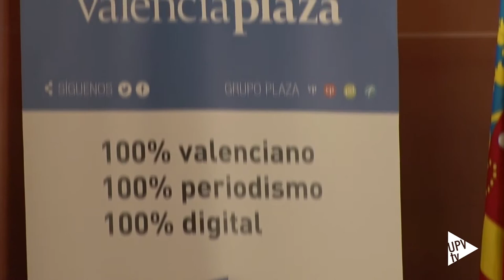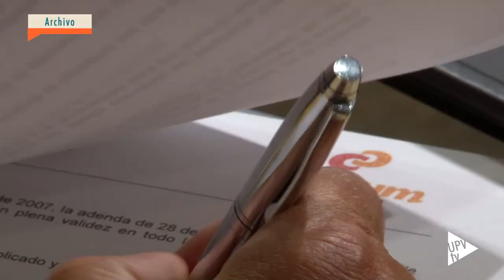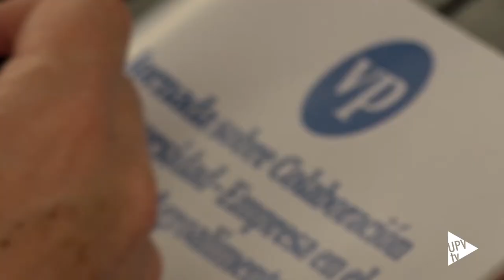Colaboración Universidad-Empresa en el Sistema Agroalimentario - Noticia @UPVTV 15-06-2017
¿Qué ha aportado la universidad a su empresa? Es la primera pregunta a la que han respondido responsables de empresas del sistema agroalimentario que han participado en la mesa “Interacción Universidad-Empresa: fuente de conocimiento e innovación en el sistema agroalimentario”. Tecnología puntera, investigación aplicada, personal en prácticas, diseño de procesos, conocimiento y rigor en los proyectos. Es lo que se ha podido escuchar en la Jornada sobre Colaboración Universidad-Empresa en el Sistema Agroalimentario. Se ha celebrado en la Escola Tècnica Superior d’Enginyeria Agromòmica i del Medi Natural de la Universitat Politècnica de València.

Jornada que ha sido posible gracias a la colaboración del diario Valencia Plaza y la cooperativa Consum. Ha reunido a representantes de la universidad, las empresas, cooperativas, institutos de investigación y organizaciones profesionales agrarias.

Un ejemplo de esta colaboración son las cátedras de empresa, como la que Consum y la UPV tienen desde hace 10 años. A lo largo de la mañana también se han tratado “Los nuevos perfiles y objetivos docentes en la formación de los profesionales del sector”, y se han analizado las nuevas oportunidades de colaboración entre la escuela y las empresas de este ámbito. Las conclusiones podrán leerse en Valencia Plaza.